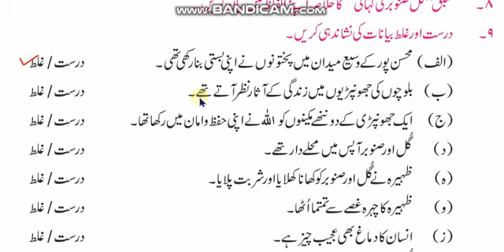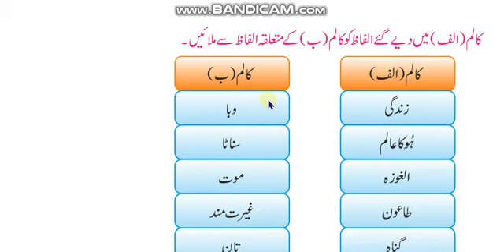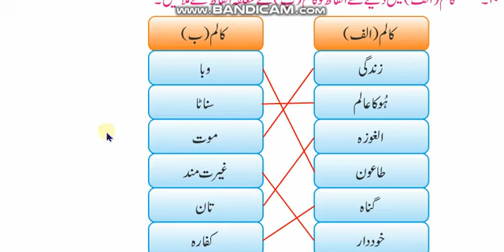Urdu. Class 6. Lesson. Gull Sanober ki kahani E(xercise) Part 1